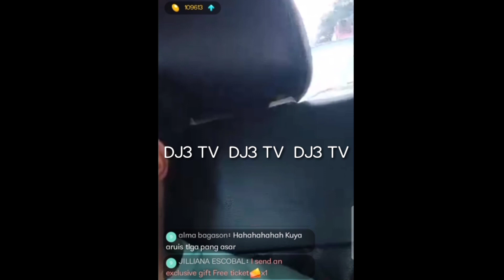DADEY UMAMING MAY SORPRESA SILA NI MAMEY SA TEAM JOSA!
Mga ka DJ kung gusto nyong laging updated sa team josa araw araw ay,maari kayong sumali sa group na ito,kung saan ipinopost namin ang kaganapan ng team josa sa araw araw at syempre may pa raffle din kami kaya sali na at baka ikaw ang maswerteng manalo ng 50 or 100 pesos load ng walang kahirap hirap!
Paano sumali sa raffle load?narito ang instruction
1.IADD AT FOLLOW ANG FB ACCOUNT NA ITO PARA LAGI KANG UPDATED SA TEAM JOSA ⬇️

2.SUMALI SA GROUP NA ITO
GROUP LINK ⬇️

3.ILIKE ANG MGA PAGE NA ITO
PAGE LINK⬇️
AT WAGKALIMUTANG MAGSUBSCRIBE PARA LAGI KANG UPDATED SA VIDEOS NA ILALABAS NAMIN.👌
PAALALA NO CHEATING ALAM NAMIN KUNG SUMUNOD KAYO O HINDI!